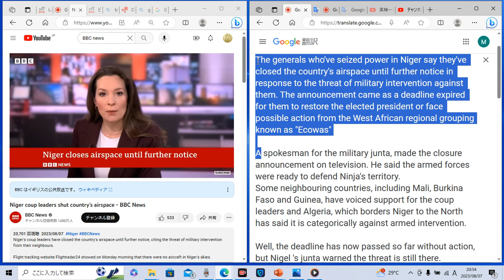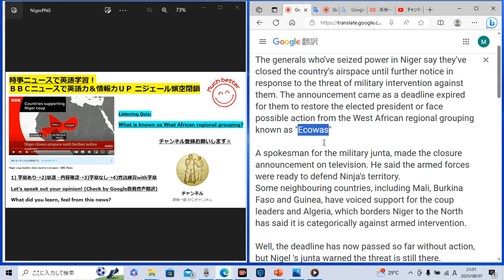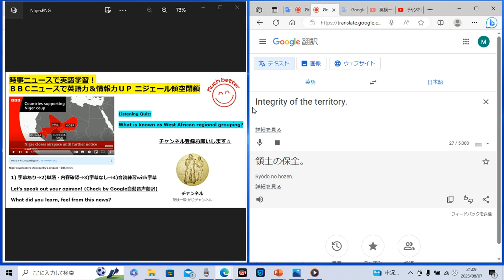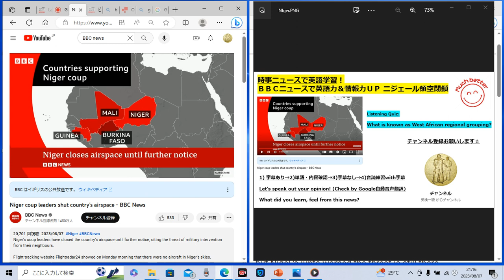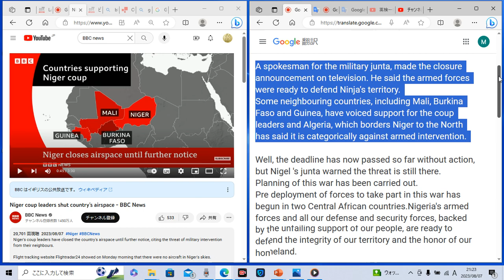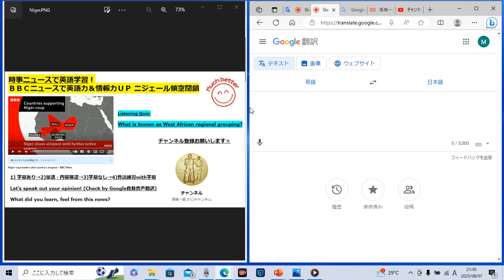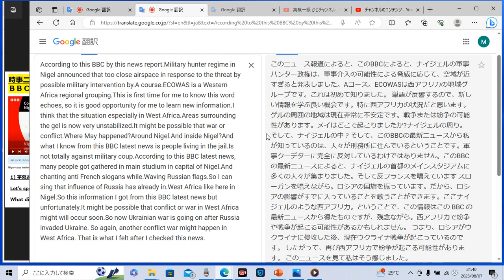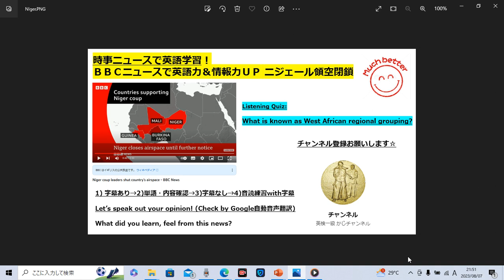時事ニュースで英語学習1149☆BBCレポート ナイジェリア領空閉鎖 新たな紛争勃発か! Junta in Nigeria announced to close airspace.